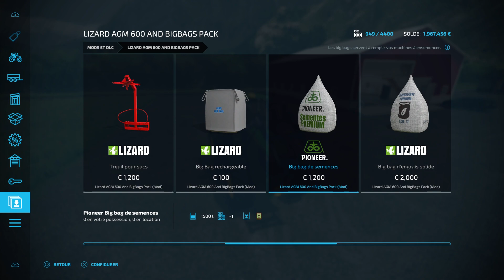FS 22 : Mod Lizard AMG 600 et Big-bag Pack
Un petit pack bien sympa avec une niveleuse qui coupe les arbres